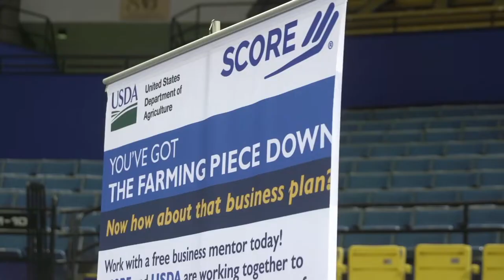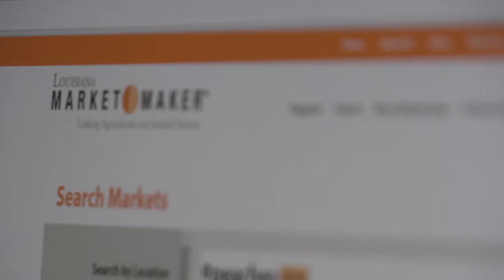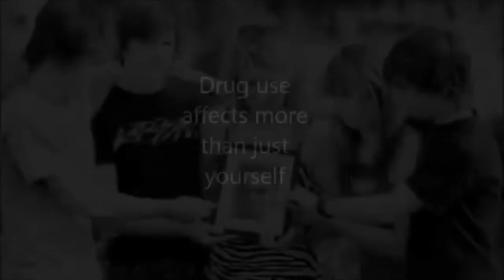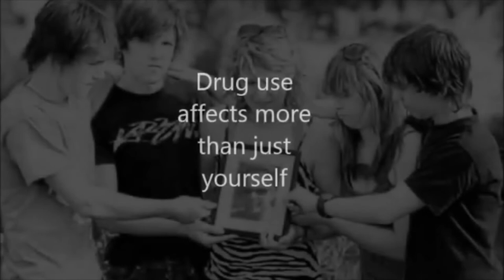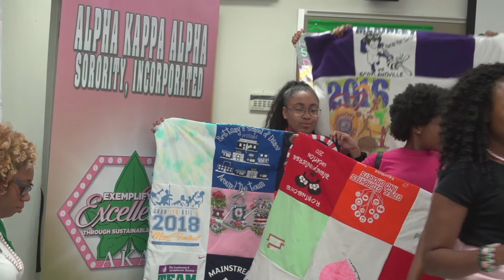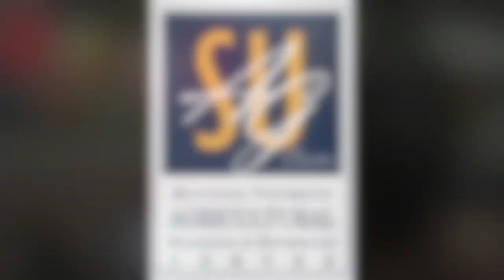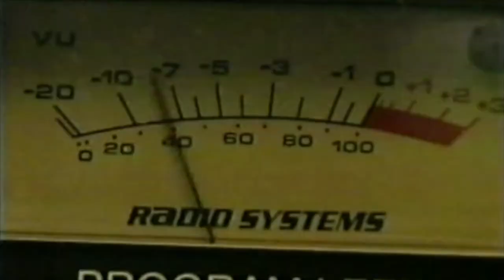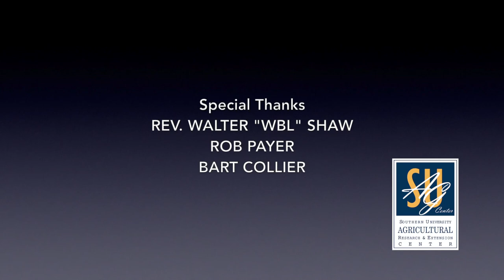Focus: Insight on the Southern University Ag Center TV Program 2019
Focus: Southern University Ag Program 2019